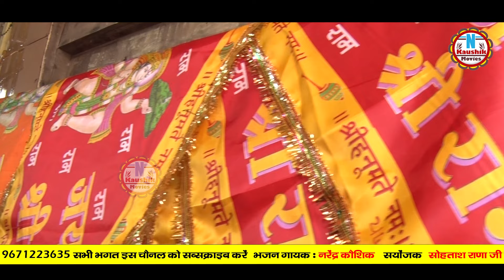तेरी सोने की तस्वीर || Teri Sone Ki Tasveer || नरेंद्र कौशिक || Latest Balaji Bhajan 2024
Title :- Teri Sone Ki Tasvee
Singer :- Narender Kaushik
Lyrics :- Karamveer Rangpuriya
Recording Studio :- Shiv Ganga Music Studio ( Narela )
Audio/Video :- N Kaushik Movies
Director :- Rohtash Singh
Edit, D.O.P & Poster :- Chirag Singh
Special Thanks :- Sohtash Rana ( Siraspur )
Producer :- Shri Balaji Maharaj
Copyright :- N Kaushik Movies

Proprietor :- Narender Kaushik (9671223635) , Rohtash Singh (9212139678)

For more Haryanvi Bhajan And Folk Song Videos

All Copyrights Reserved In N Kaushik Movies

नवरात्रे स्पेशल भजन || तेरे भवन पै आई मेरी माँ || Narender Kaushik || 2021 New Devi Ma Bhajan

Copyright and Owned, Operated and Managed by N Kaushik Movies.